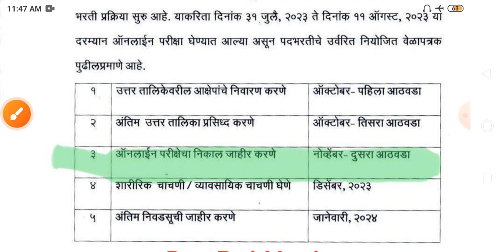वनरक्षक भरती 2023 रिजल्ट तारीख जाहीर/Vanrakshak Result Date 2023/Forest Guard Bharti 2023 Update 🙏👌